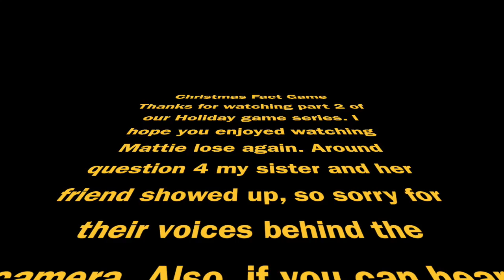Christmas Quiz // Kolya Watkins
this is part 2/2 of our holiday videos. enjoy